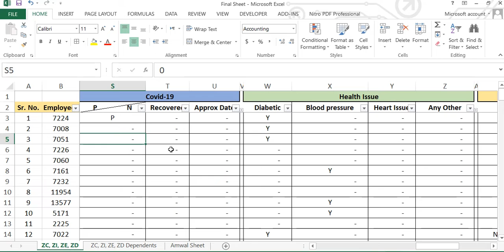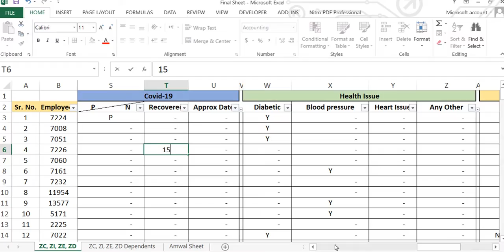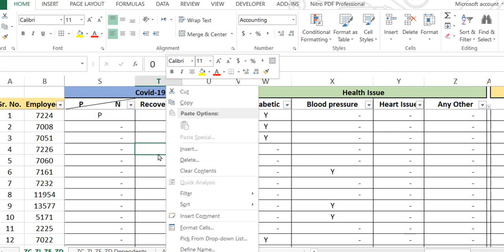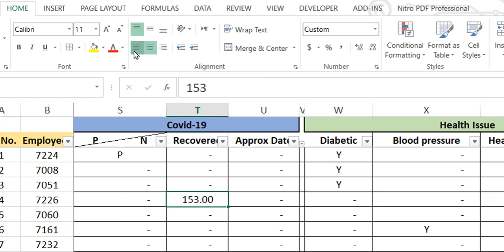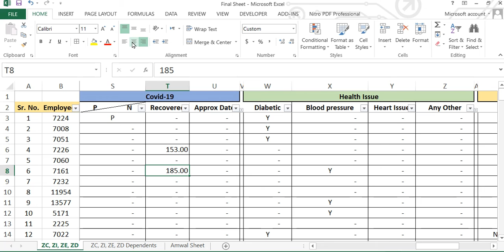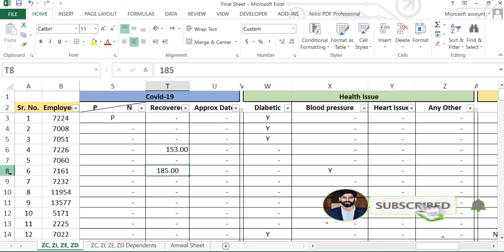Alignment for Numbers Formatted "Accounting"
We like to use the Accounting Format because it shows zeros as dashes which is much cleaner. The problem, however, is when we want to CENTER the data and it will only align to the right of the cell, regardless of changing the Alignment to Center or anything.

If you select one of your cells formatted in Accounting and go Format Cells Number tab and then click on the Custom category, you will see how your format is built up. It will be something like the following:

_($* #,##0.00_);_($* (#,##0.00);_($* "-"??_);_(@_)

It is the "* " (asterisk followed by a space - ignore the quotes) in the number format that prevents you from centering. However, if you customize by removing the asterisk then maybe your currency symbol won't remain left-aligned in the cell. If you can live without the currency symbol then use below:

0.00;-0.00;"-"